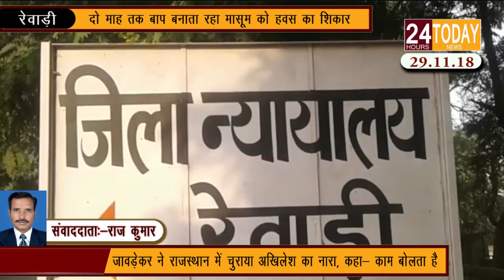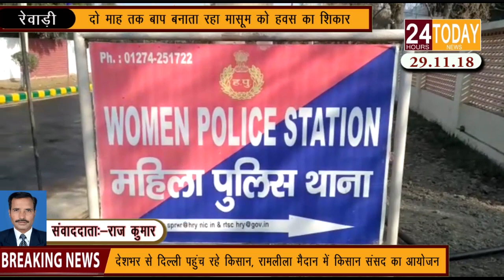24hrstoday Breaking News :-दो माह तक बाप बनाता रहा मासूम को हवस का शिकारReport by Rajkumar